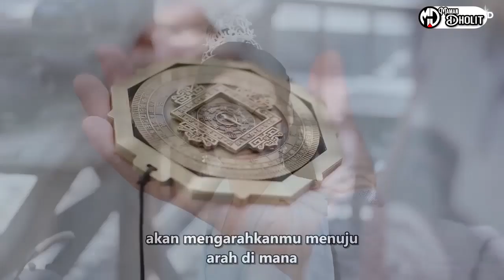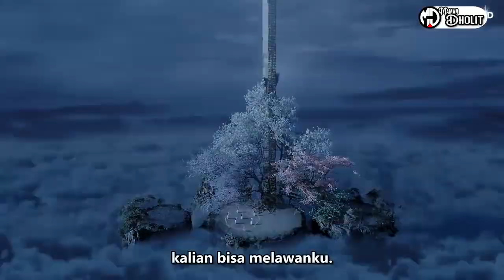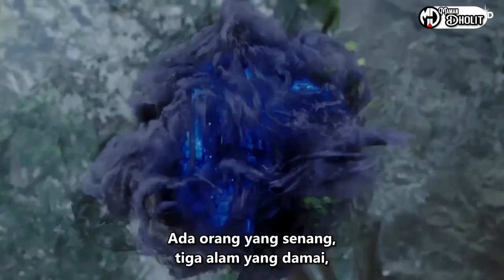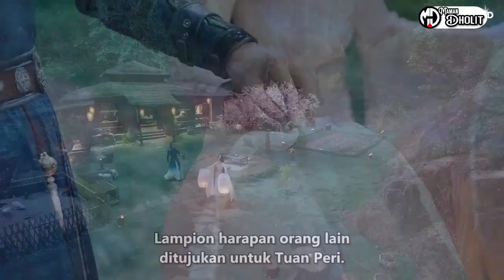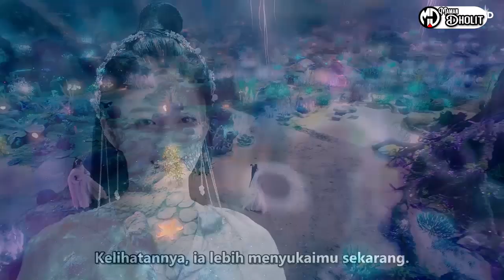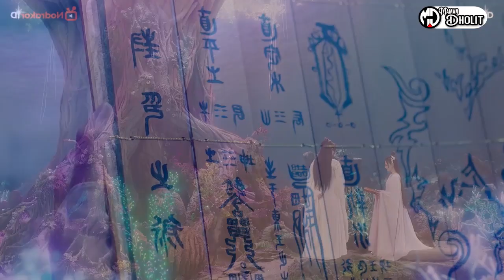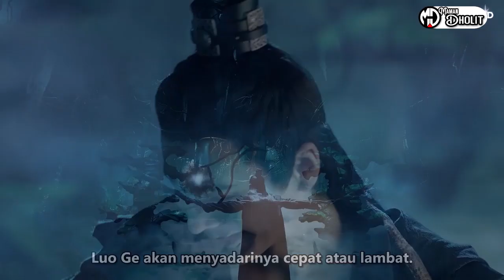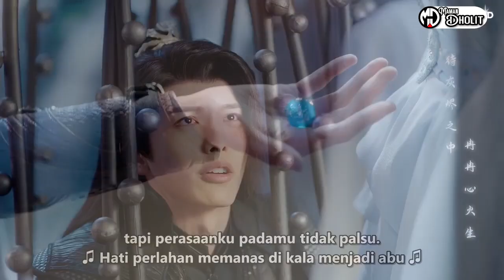Alur Cerita Song of the Moon (2022) PART 7